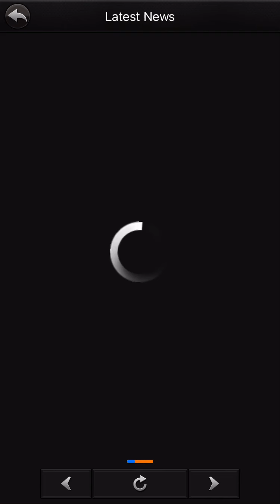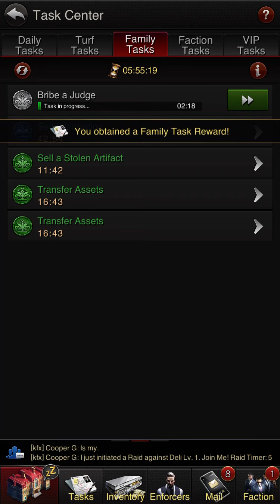The Grand Mafia Gameplay Level 29